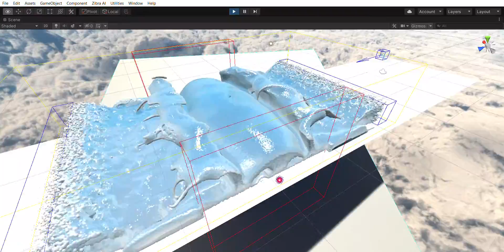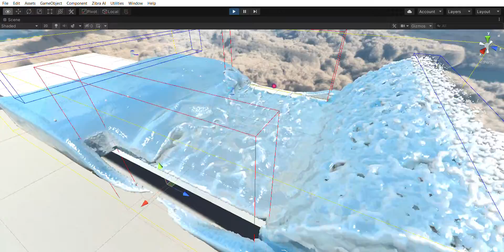Dual flow test